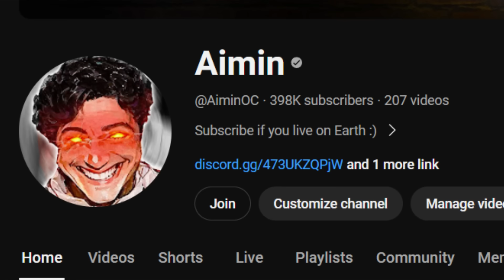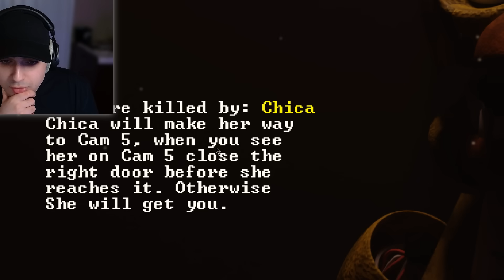The STRANGEST FNAF Game.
The STRANGEST FNAF Remake..